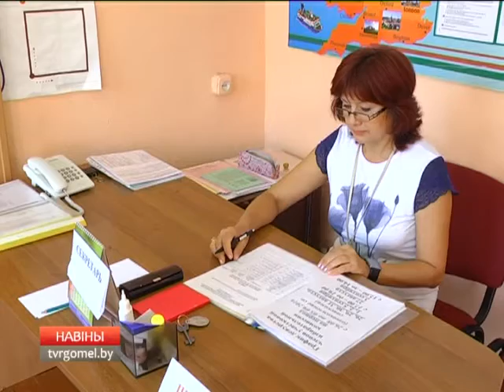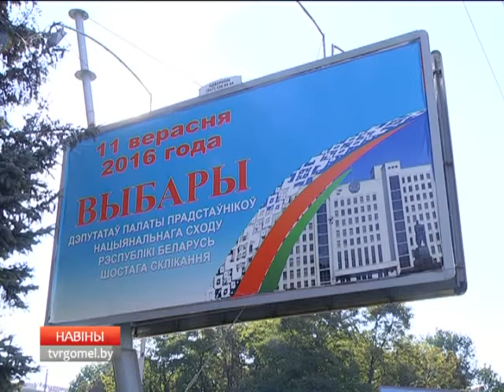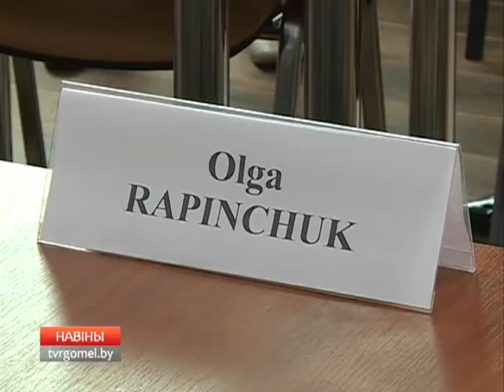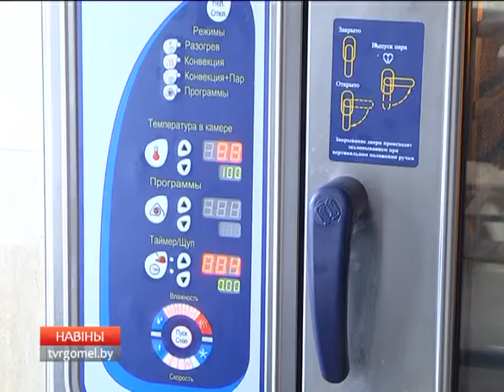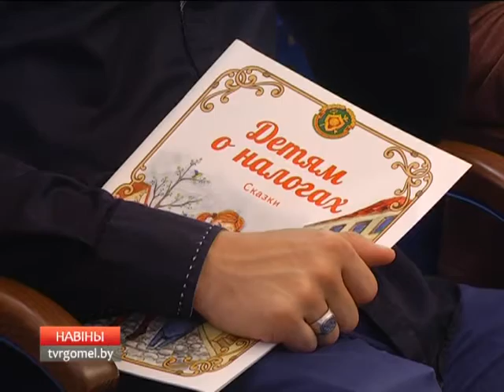09 09 2016 НОВОСТИ